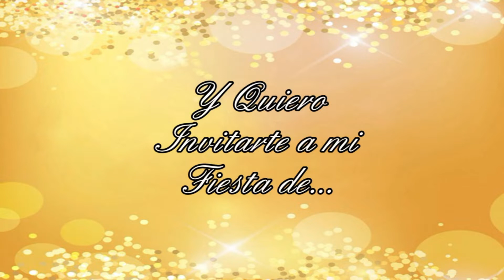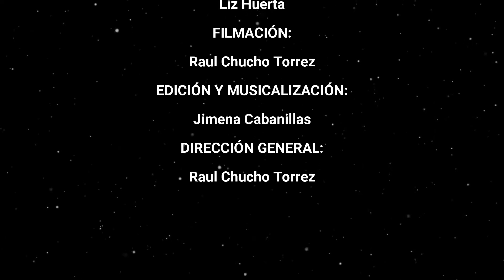COLQUIOC TV Contacto: 969 087 642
Solo una cosa de ese hermoso día te puede durar para toda la vida, el recuerdo plasmado en unas bellas fotografías y video.
COLQUIOC TV Filmaciones y Fotografías